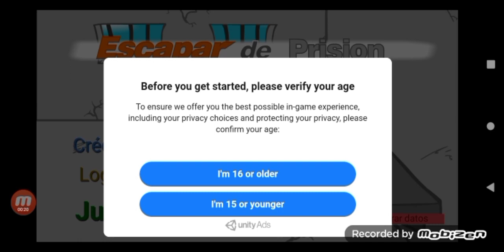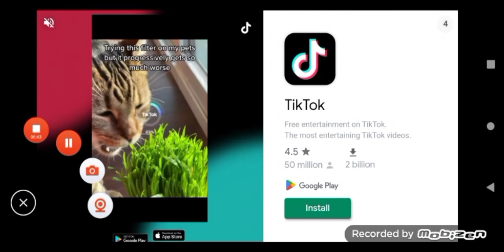January 16, 2023